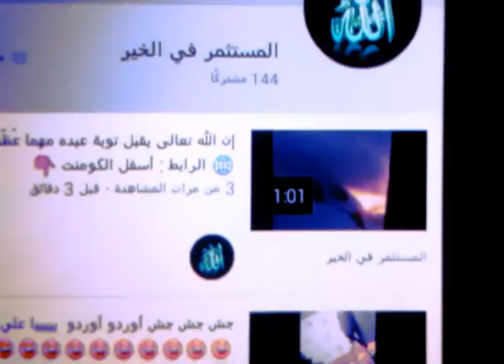قناه مميزه اسمها ( المستثمر في الخير )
رابط القناه